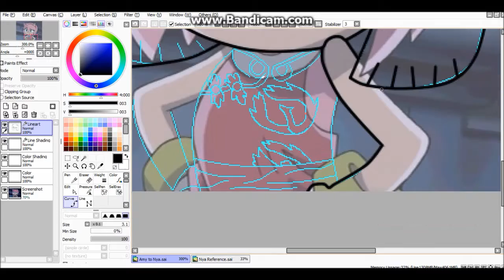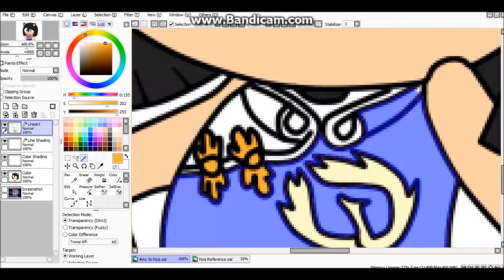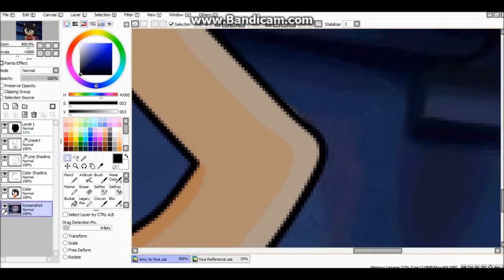Recoloring Amy to Nya the Hedgehog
I'm not really proud of how this came out
But hey, I made the decision to draw Nya, so, that's my fault.

ROBLOX: herobrineisaghost
Animal Jam: 12keystone
Minecraft: PoPitLockit27
MUSIC IN THE VIDEO:

Paul Flint - Sock It To Them